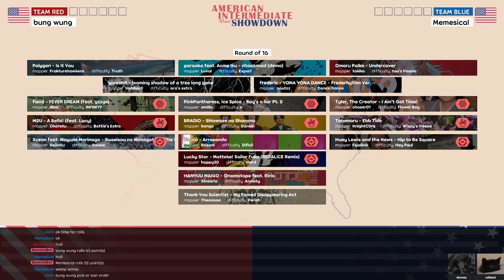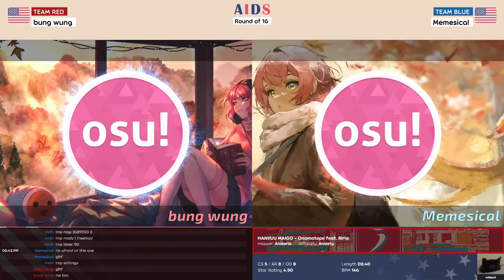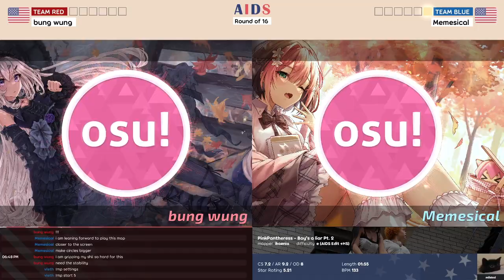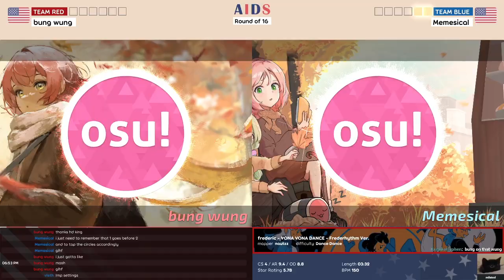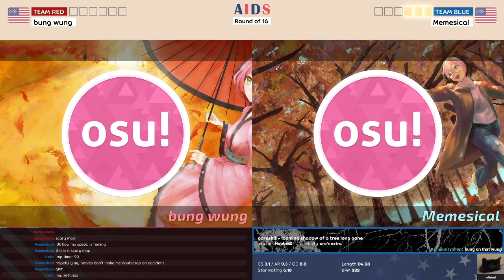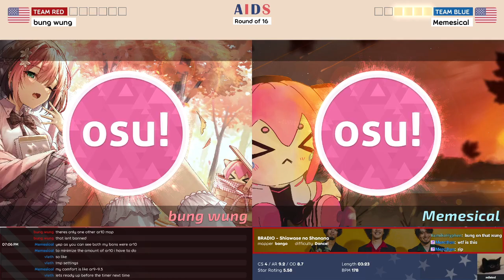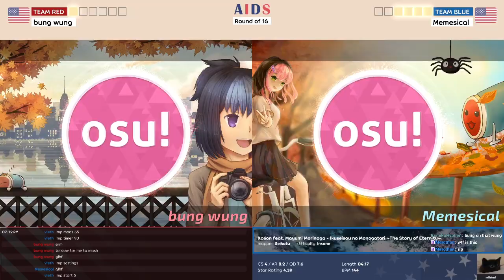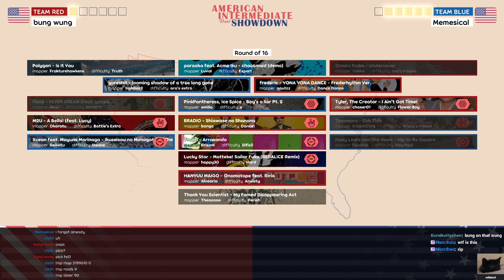AIDS RO16 LB: bung wung (34) vs. Memesical (53)